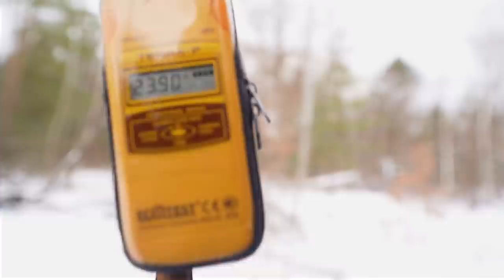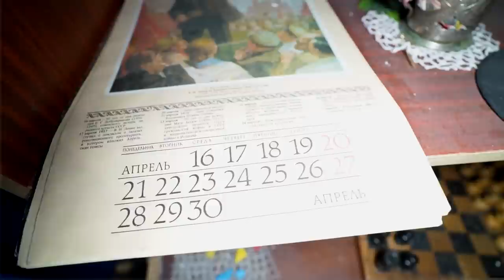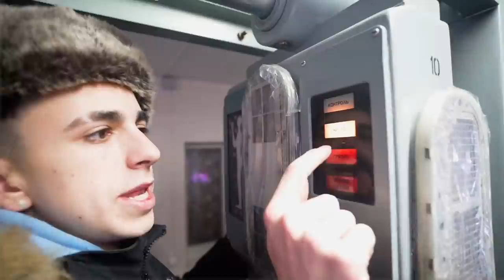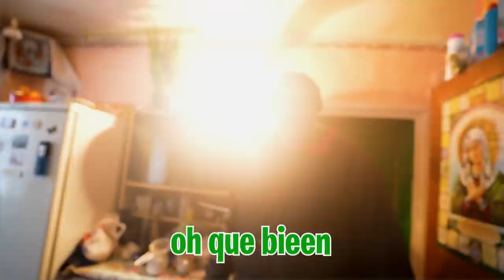COMEMOS COMIDA RADIOACTIVA EN CHERNOBYL Y PASA ESTO…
Hoy vamos a ir a una pequeña aldea de Chernobyl donde aun viven algunas personas y probaremos los platos típicos que se hacen aquí, aunque no estoy muy seguro de que sea seguro para nuestra salud...